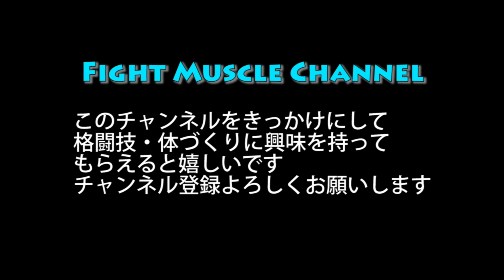家でトレーニングする前にもストレッチを[Dynamic Stretching]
今回はトレーニング前に行う家でもできる簡単なダイナミックストレッチを紹介します